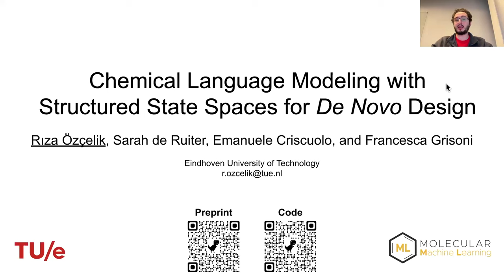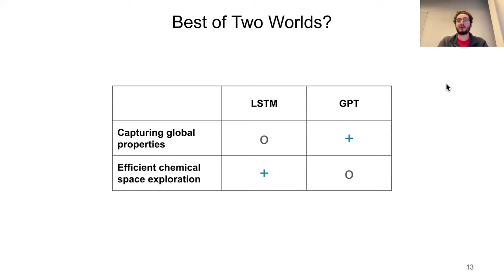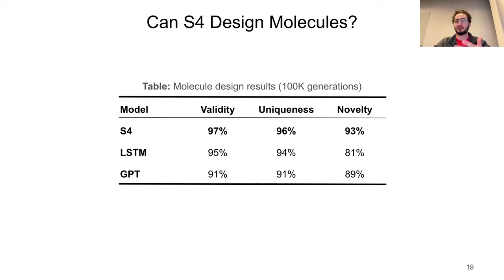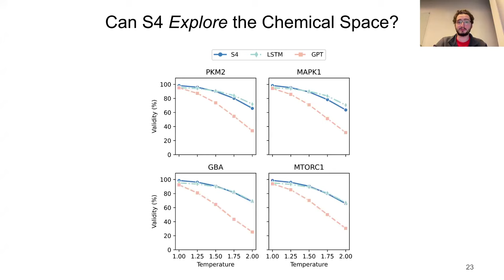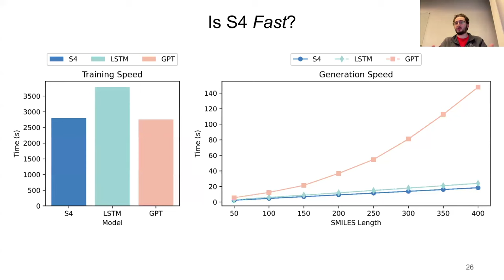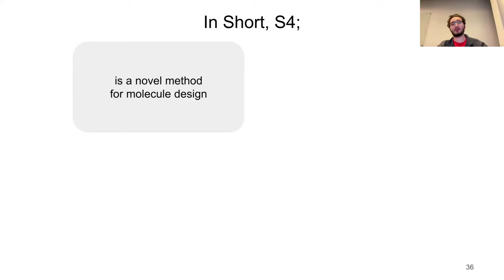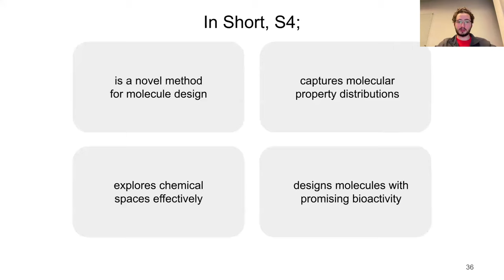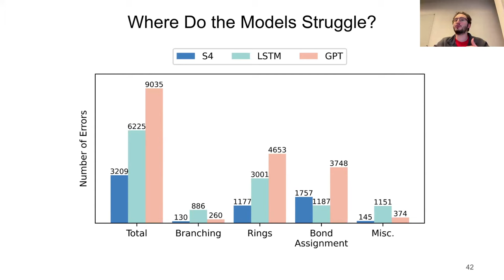Structured State-Space Sequence Models for De Novo Drug Design | Rıza Özçelik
Generative deep learning is reshaping drug design. Chemical language models (CLMs) – which generate molecules in the form of molecular strings – bear particular promise for this endeavor. Here, we introduce a recent deep learning architecture, termed Structured State-Space Sequence (S4) model, into de novo drug design. In addition to its unprecedented performance in various fields, S4 has a remarkable capability to capture the global properties of long sequences. This aspect is key for chemical language modeling, where complex molecular properties like bioactivity can 'emerge' from distant positions in the molecular strings. This observation gives rise to the following question: Can S4 advance chemical language modeling for de novo design? To provide an answer, we systematically benchmark S4 with state-of-the-art CLMs on an array of drug discovery tasks, such as the identification of bioactive compounds, and the design of drug-like molecules and natural products. S4 showed a superior capacity to learn complex molecular properties, while at the same time exploring diverse scaffolds. Finally, when applied prospectively to kinase inhibition, S4 designed eight of out ten molecules that were predicted as highly active by molecular dynamics simulations. Taken together, these findings advocate for the introduction of S4 into chemical language modeling -- uncovering its untapped potential in the molecular sciences.Generative deep learning is reshaping drug design. Chemical language models (CLMs) – which generate molecules in the form of molecular strings – bear particular promise for this endeavor. Here, we introduce a recent deep learning architecture, termed Structured State-Space Sequence (S4) model, into de novo drug design. In addition to its unprecedented performance in various fields, S4 has a remarkable capability to capture the global properties of long sequences. This aspect is key for chemical language modeling, where complex molecular properties like bioactivity can 'emerge' from distant positions in the molecular strings. This observation gives rise to the following question: Can S4 advance chemical language modeling for de novo design? To provide an answer, we systematically benchmark S4 with state-of-the-art CLMs on an array of drug discovery tasks, such as the identification of bioactive compounds, and the design of drug-like molecules and natural products. S4 showed a superior capacity to learn complex molecular properties, while at the same time exploring diverse scaffolds. Finally, when applied prospectively to kinase inhibition, S4 designed eight of out ten molecules that were predicted as highly active by molecular dynamics simulations. Taken together, these findings advocate for the introduction of S4 into chemical language modeling -- uncovering its untapped potential in the molecular sciences.

Chapters:

00:00 - Intro + Background
10:09 - S4 Models
16:06 - Evaluation
33:42 - Natural Product Design
41:50 - Outlook
44:58 - Q+A